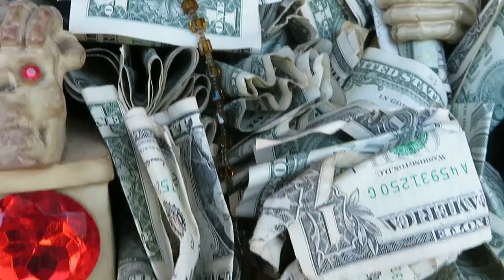remate de selma california